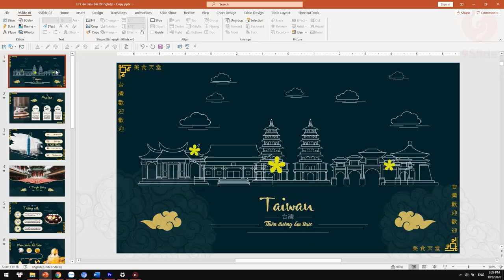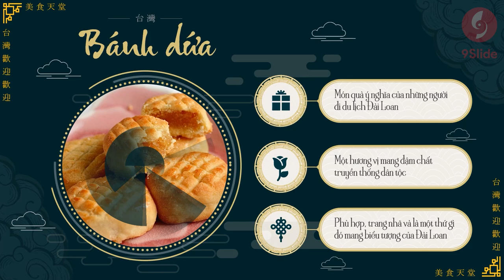Slide Powerpoint Animation đẹp mê hồn về Đài Loan - Khóa học Powerpoint Online: 9slide.com/